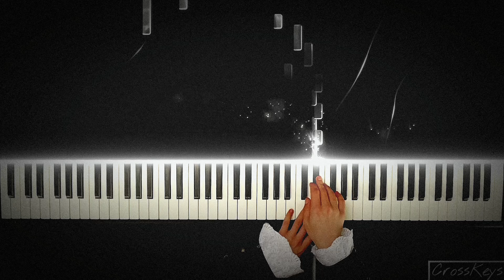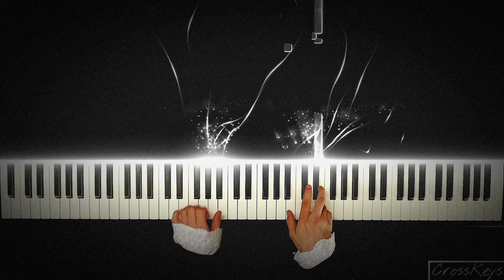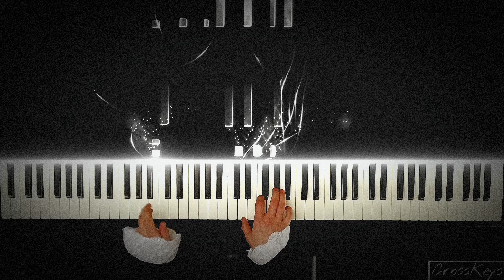Ludwig Van Beethoven - Fur Elise // Devon Vincent {In A minor}